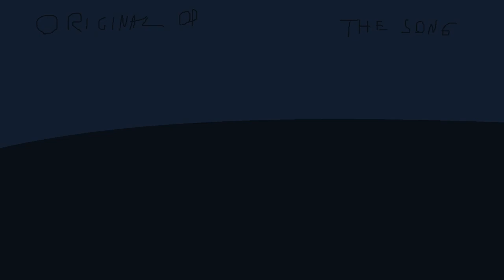Satsuriku no Tenshi/Angels of Death - Opening paint version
this is my first paint opening. yeah. thats all. I tried to make it shit. i didn't see any paint version of this, so why am I not make one?
but after all, watch the original, its really a masterpiece